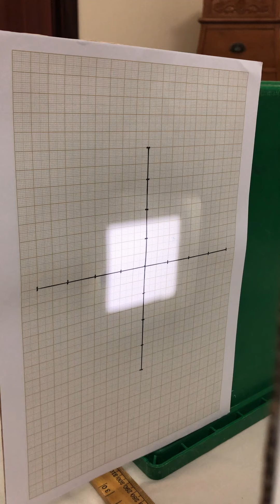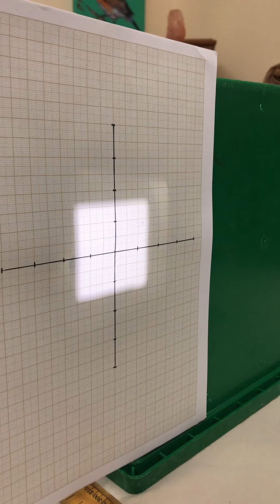Intensity (radiation flux) and the inverse square law